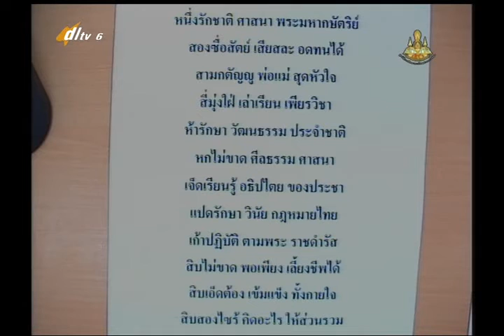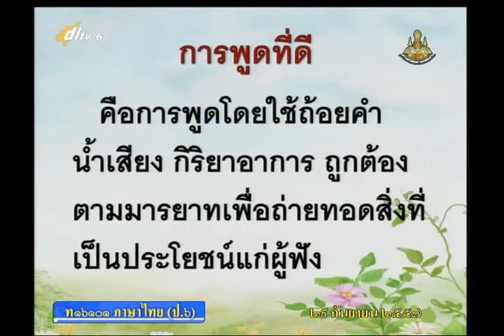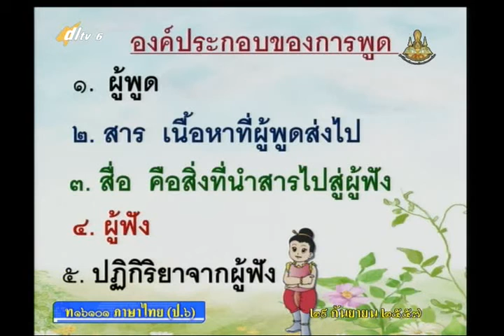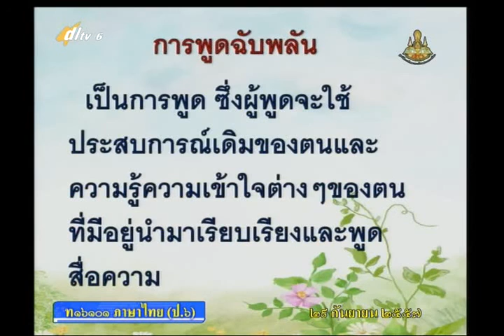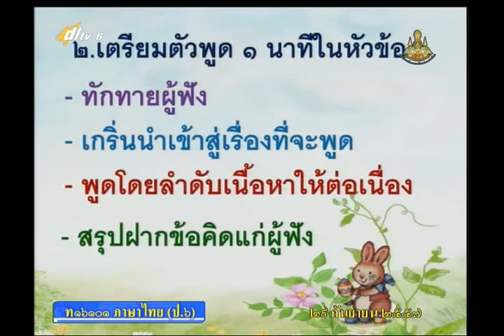109A+6290957+ท+การพูดฉับพลัน+thaip6+dl57t1